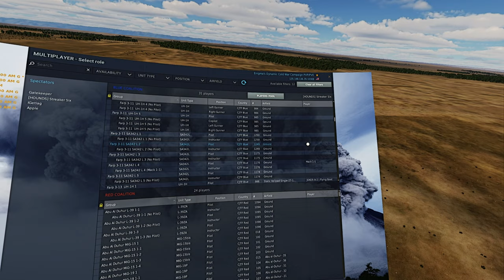DCS World Helo Hounds RAW Episode 5 | UH-1H Huey action on ECW